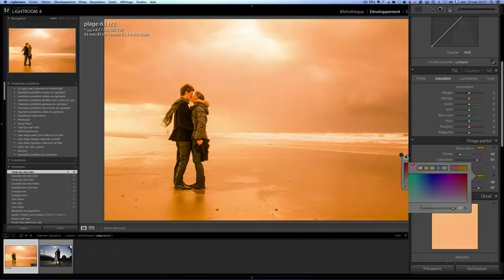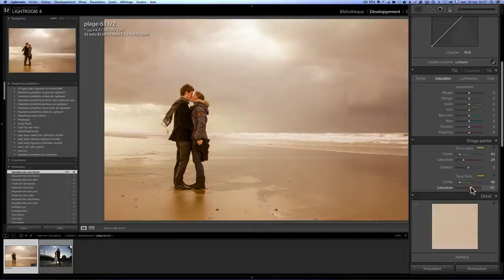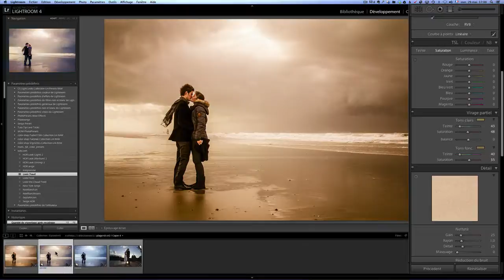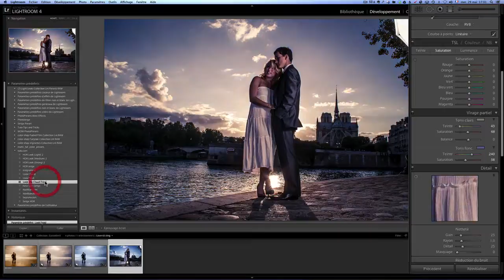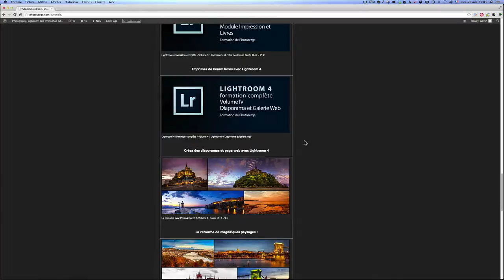Donnez un look à vos photo en un click avec les presets Lightroom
Dans ce tuto je vous montre comment donnez un look stylisé avec vos photos en click on utilisant les presets.

Je vous montre aussi comment créer et sauvegarder des presets.